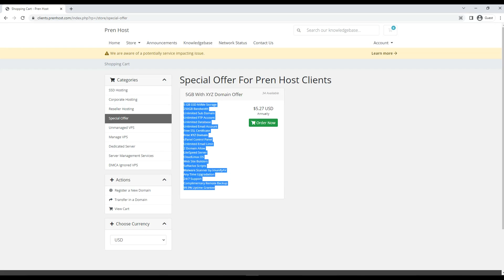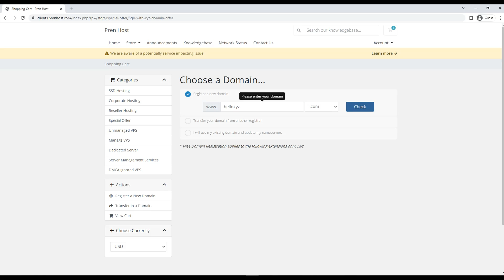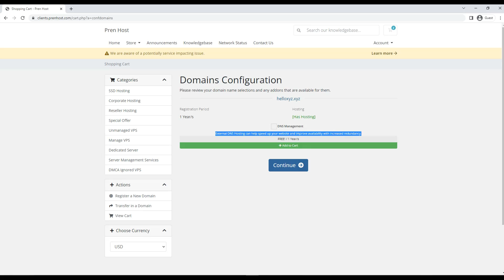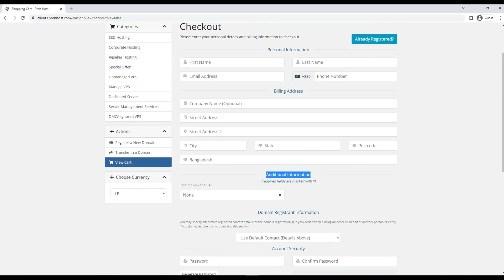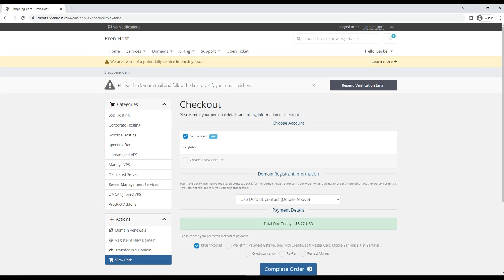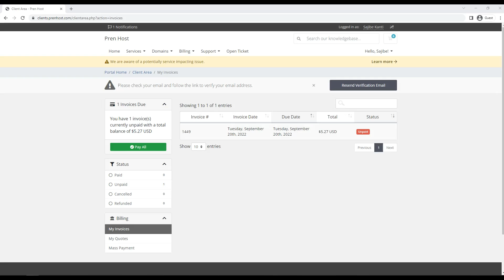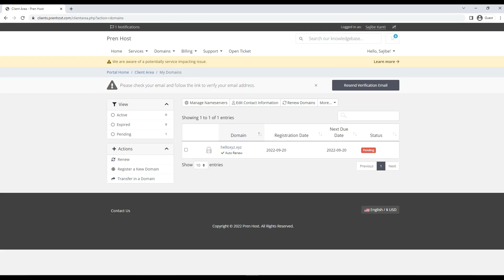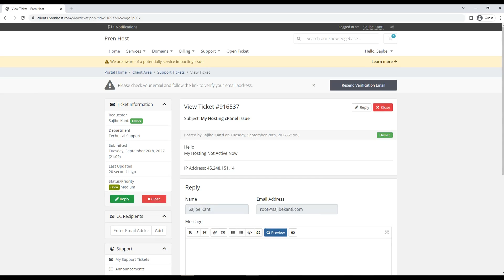৫ জিবি এসএসডি হোস্টিং সাথে XYZ ডোমেইন মাত্র ৫০০ টাকা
আমরা দিচ্ছি দেশের সেরা ওয়েব হোস্টিং । ৫ জিবি এসএসডি ওয়েব হোস্টিং এর সাথে  XYZ ডোমেইন  একদম ফ্রি !! ১ বছরের জন্য এবং সাথে থাকছে  ফ্রি SSL মাত্র ৫০০ টাকায় ।
✅ Germany Server Location
🗃️ হোস্টিং এর সাথে আরও যা যা পাচ্ছেনঃ
🔘 5 GB SSD Storage
🔘 250 GB Bandwidth
🔘 Unlimited Sub Domain
🔘 Unlimited FTP Account
🔘 Unlimited Database
🔘 Unlimited Email Account
🔘 Free SSL Certificate
🔘 cPanel Control Panel
🔘 Unlimited Email Limit
🔘 2 Domain Allow
🔘 LiteSpeed Server
🔘 CloudLinux OS
🔘 Web Site Builders
🔘 Softaclus Scripts
🔘 Malware Scanner by ImunifyAV
🔘 Any Time Upgradation
🔘 24/7 Support
🔘 Complimentary Remote Backup
🔘 99.9% Uptime Grantee
🚩 ডোমইন এর সাথে যা যা পাচ্ছেনঃ
🔘 Free 𝗨𝗥𝗟 𝗙𝗼𝗿𝘄𝗮𝗿𝗱𝗶𝗻𝗴
🔘 Free 𝗗𝗡𝗦 𝗠𝗮𝗻𝗮𝗴𝗲𝗺𝗲𝗻𝘁
🔘 Free 𝗗𝗼𝗺𝗮𝗶𝗻 𝗧𝗵𝗲𝗳𝘁 𝗣𝗿𝗼𝘁𝗲𝗰𝘁𝗶𝗼𝗻
🔘 Full 𝗗𝗼𝗺𝗮𝗶𝗻 𝗖𝗼𝗻𝘁𝗿𝗼𝗹 𝗣𝗮𝗻𝗲𝗹
☑️ পেমেন্ট করা ও খুব সহজ বিকাশ, রকেট, নগদ, ক্রেডিট ডেবিট কার্ড অথবা অনলাইন ব্যাংকিং এ।
☑️ বিস্তারিত জানতে আমাদের কে Inbox করুন, আমাদের 24×7 ফেসবুক পেইজ এ অথবা কল করুন  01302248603